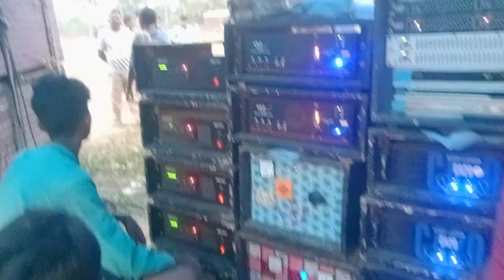এস দাস মিউজিক😎চক্রবর্তী মাইক সার্ভিস😎 শিব শক্তি 😎 বাবা মহাপ্রভু 😎 ঠিকানা বিষ্ণুপুর 😎